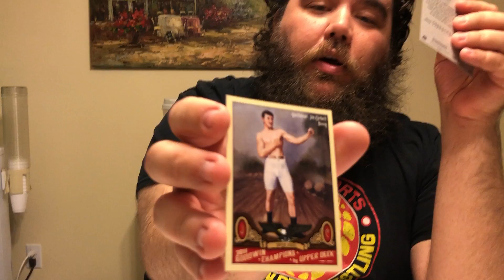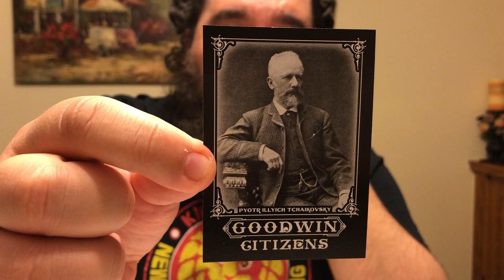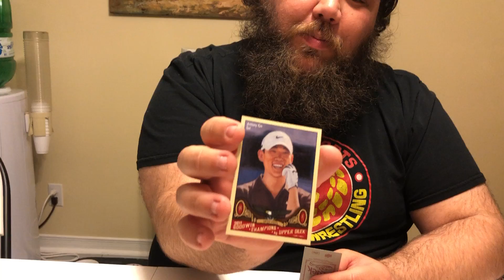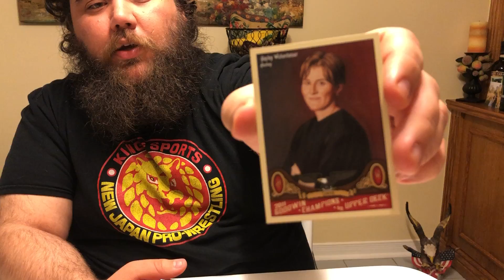20 BLASTER BOXES!! 2011 UD GOODWIN CHAMPIONS BOX BREAK #4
This is Blaster box #4/20 of 2011 Upper Deck Goodwin Champions! These are some interesting boxes, that have athletes from ALL sports, and people from other walks of life. My sister and myself try and hit a big auto, let's see if we're able to do so!

Take care!